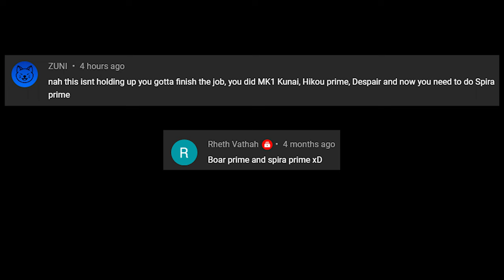Warframe 2023 Spira Prime Build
This video about  secondary weapon build "Spira Prime" to counter enemy. Hope u guys enjoy the video and the build. Anyway, this build no riven.

Buff damage:
1. Buff Smeeta or Adarza Kavat
2. Secondary Merciless / Secondary Dexterity / Secondary Deadhead / Cascadia Flare
3. Vigorous Swap
4. Pistol Amp / Holster Amp
5. Toxic Lash Saryn (Frame Skill)
6. Xaku Skill (Frame Skill)
7. Rhino Roar (Frame Skill)
8. Saryn Skill
9. Chroma Skill
10. Mirage Skill

AOE companion support:
- Mecha Set (Attach on Warframe and Companion)